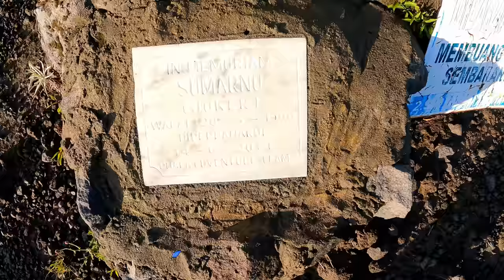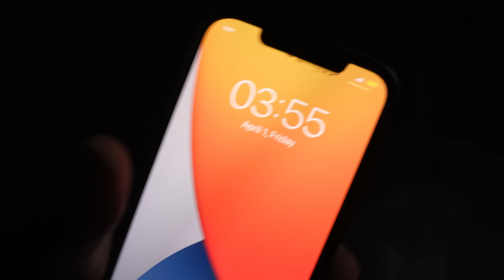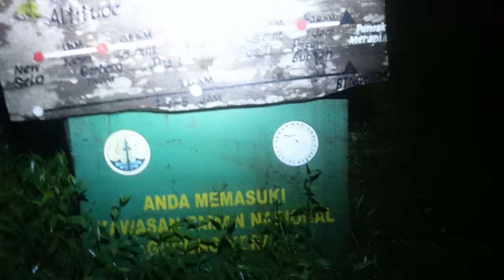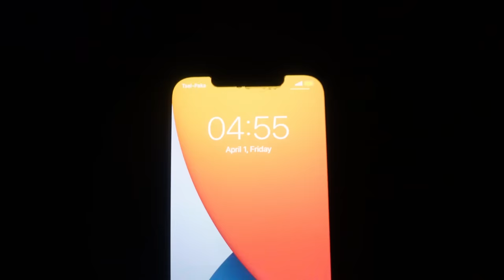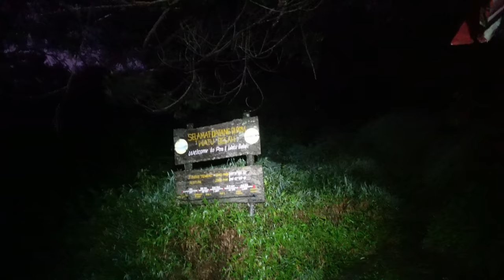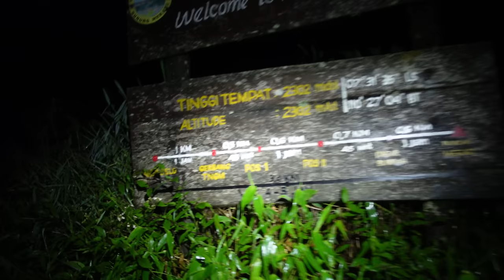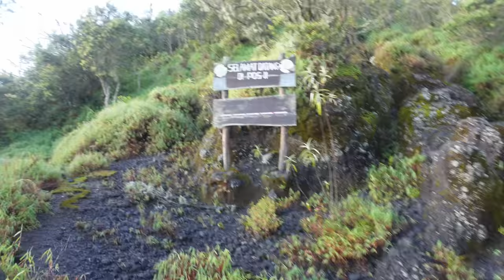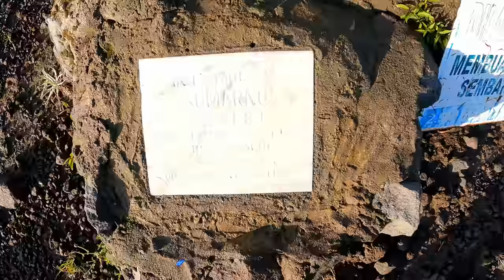Vlogas dėl kurio galiu turėti daug bėdų | Ugnikalnio šturmas!! MERAPI! Climbing to Merapi! 2022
Ačiū!

Music of this video:
ES_Byrr - Hampus Naeselius copy
ES_Ground Level Zero - DEX 1200
ES_Gus Trickle - Hampus Naeselius
ES_The Thin Line - Hampus Naeselius
ES_What We Do To Forget - Johannes Bornlof